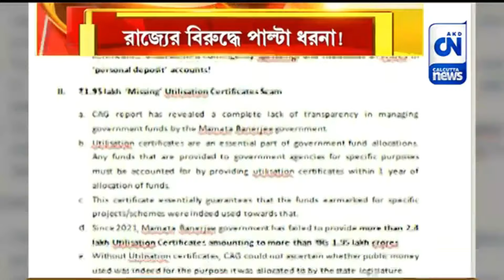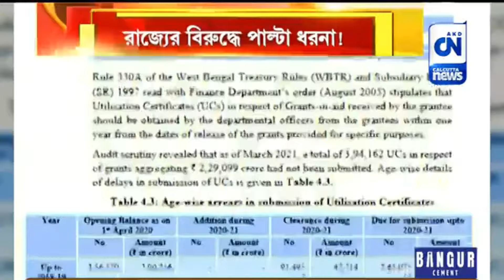ক্যাগ রিপোর্টকে সামনে রেখে রাজ্যের বিরুদ্ধে পাল্টা ধরনার ঘোষণা সুকান্ত মজুমদারের | ক্যালকাটা নিউজ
ক্যাগ রিপোর্টকে সামনে রেখে রাজ্যের বিরুদ্ধে পাল্টা ধরনার ঘোষণা সুকান্ত মজুমদারের